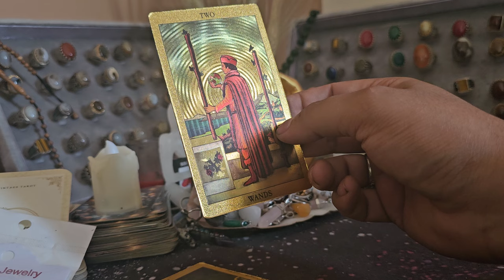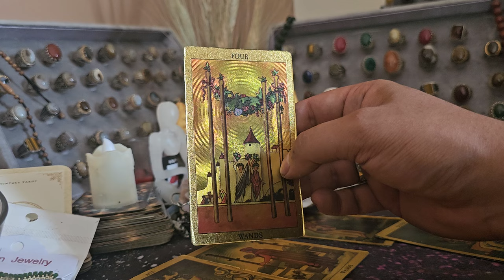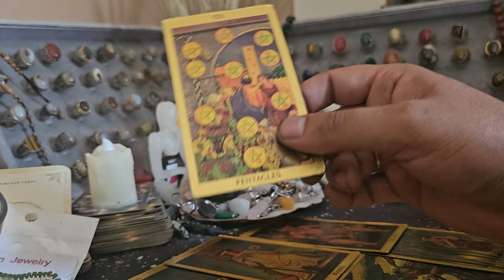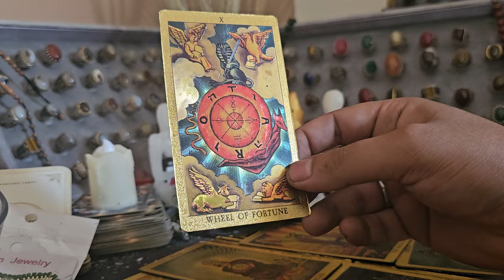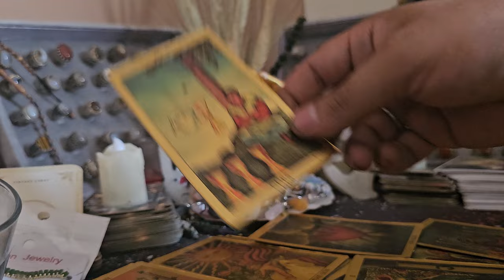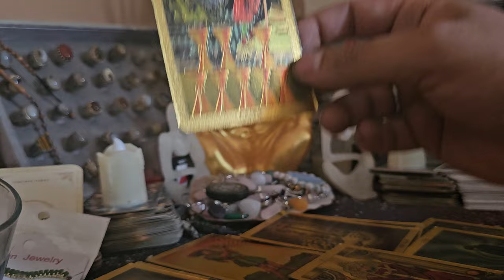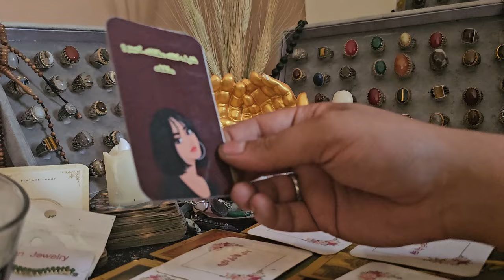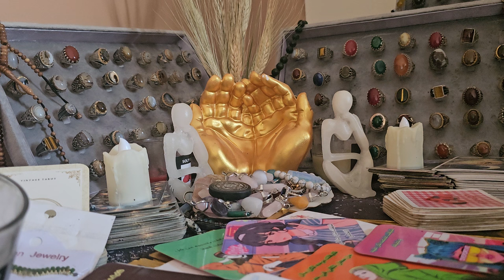قراءة فنجان وتاروت برج الجدي توقعات شهر ابريل 2024 سينصركم الله نصرا عزيزا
بهدوء وأناقة، يقدم هذا الفيديو الفرصة المثالية لاكتشاف المستقبل والتعرف على الأسرار المخفية  برج الجدي خلال قراءة الفنجان وتاروت. يأخذك هذا الفيديو في رحلة مذهلة إلى عالم العقل الباطن، حيث يتم تهكير عقل شريكك لكشف مشاعره الحقيقية وترجمتها بطريقة دقيقة ومثيرة. يستخدم الفيديو تقنيات وتنظيمات مبتكرة لضمان توافقه مع محركات البحث والكلمات المفتاحية الهامة مثل "قراءة الفنجان وتاروت برج الجدي استعد لاستكشاف عوالم جديدة واكتشاف أعمق طبقات الذات من خلال هذا الفيديو المدهش